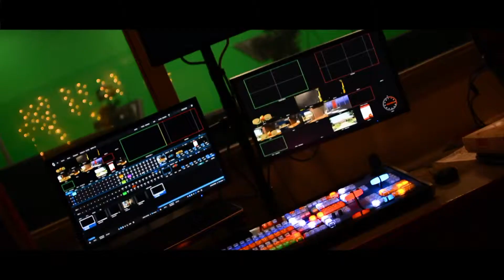May 10th, 2019 - Parkland Morning News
Today on Parkland TV, Kyleigh Duff & Afra Anan share upcoming information on Freddy Nominations for Parkland's Spring Production of "Curtains", the Wotring Scholarship, Senior Speaker tryouts, and more. Followed by Nathaniel Armstrong with Parkland Sports.